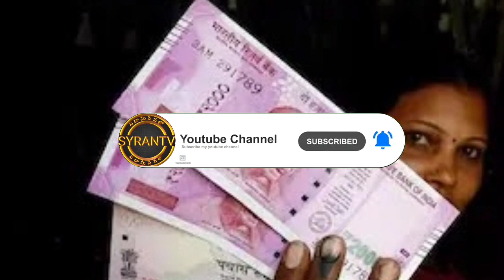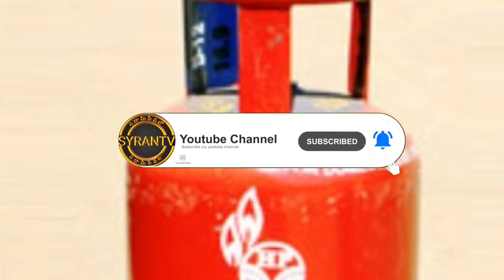గ్యాస్ వినియోగదారులకు శుభవార్త || good news for gas sylinder holders